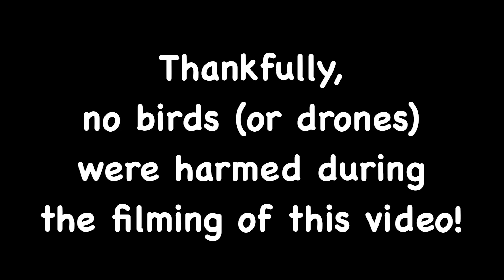Bird circles my drone while doing site survey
It was a bit intimidating to see the birds flying around my drone, but it was definitely cool.